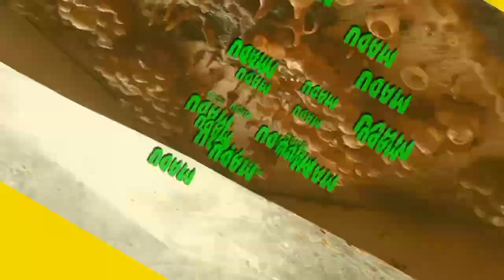Terimakasih atas kunjungan Bpk kapolsek labuan haji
Terimakasih atas kunjungan Bpk kapolsek labuan haji untuk mengunjungi tempat budidaya lebah trigona kami,